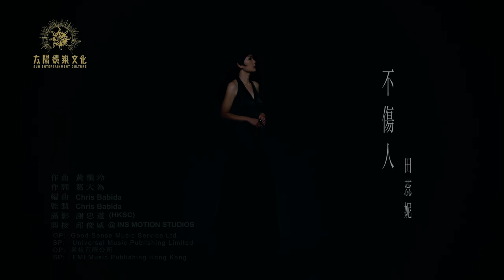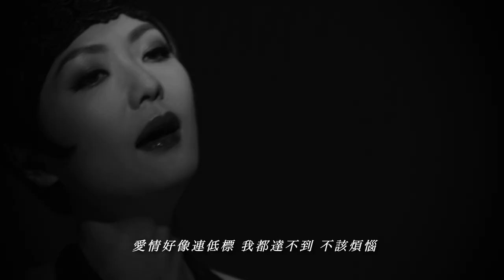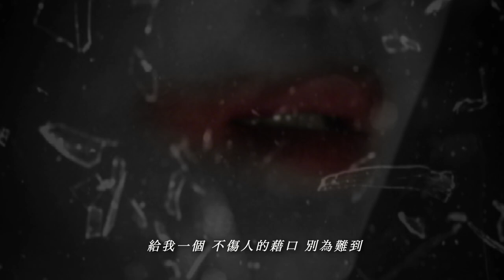田蕊妮 Kristal Tin -《不傷人》Official Music Video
出爐視后田蕊妮去年因為在化妝時隨口唱《沒那麼簡單》, 被老公杜汶澤把這個畫面拍成影片上載YouTube. 令人驚艷的渾厚嗓音引發熱烈迴響，點擊率衝破70萬大關. 這片段更引來黃柏高Paco賞識, 令這位熱鬧於演藝圈的女主角再一次重返樂壇, 簽約成為太陽娛樂旗下歌手。

田蕊妮的首個MV，重新演繹台灣歌手蕭煌奇的歌曲《不傷人》，找來古天樂當男主角。MV內田蕊妮被塑造成五十年代歌女，在樂隊伴奏下投入獻唱時幻想情人(古天樂飾)在台下觀看，跟她擁抱後便分開...下年三月推出的大碟封套由丈夫杜汶澤親自操刀拍攝。大碟更邀得趙增熹和鮑比達等監製。

田蕊妮興奮說：「我一向好鍾意黃小琥嘅歌，就留意埋蕭煌奇，今次出碟主要係翻唱人地嘅歌，就想搵首啱女人唱嘅好歌，就鎖定唱呢首《不傷人》，歌詞講愛情，戀人開始拍拖時感情好好，但愈拍愈耐，男方就開始發現對方愈來愈多缺點，就心淡分手。當我知道要揀MV男角時，就喺我心目中個『靚仔排行榜』中搵人，首位係里安納度、第二位是占士甸，第三就是古天樂。我一打畀古仔(古天樂)，佢就爽快答應，只問我時間日期，佢咁仗義幫忙，我就將佢由第三位搬上首位啦，哈哈。」